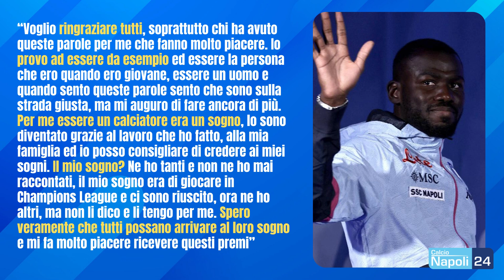Koulibaly e Ghoulam da brividi sul NAPOLI: sentite cos'hanno detto!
Koulibaly e Ghoulam rilasciano dichiarazioni da brividi sul Napoli oggi 10 dicembre 2021. Ecco le loro parole.

DIGITALE TERRESTRE: canale 296
SKY - DIGITAL KEY: canale 5296
SMART TV: applicazione CalcioNapoli24Tv